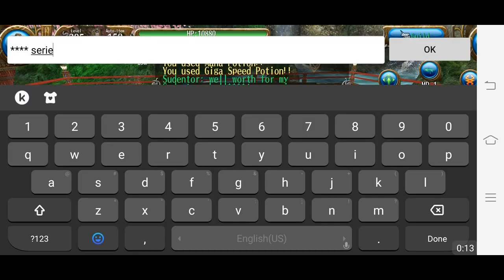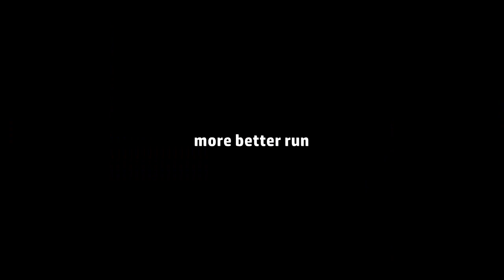Girltag Solo bow vs. mimesia lvl180 +build - Toram Online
ayes

-girltag tried to solo the boss if she can too